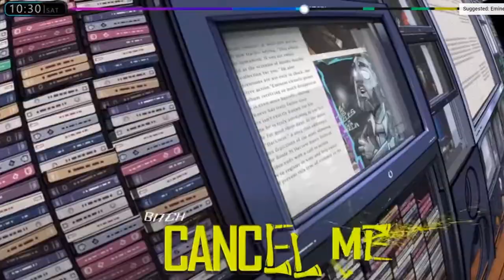can rhyme Bornana with your grandma while eating banana in pajamas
Hey, World.

i hope this meme still works

I can rhyme orange with banana

bornana

Eminem rhymes orange with banana

I am trying to be multi functional and philanthropic. This video is posted from the host of the podcast interview comedy satire commentary video essay web show called Quote me on that or @ on that